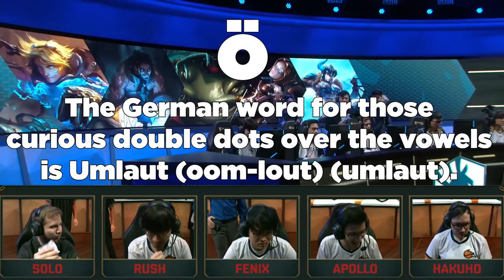ECHOES | Ep 2 | Team Liquid Steals Apollo's Mousepad?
"Team Liquid took my mousepad!" Listen in to our Foxes' comms from week 5 of the LCS -- Rush's first 0-2 weekend :(

Edited by Charlie Siers
Produced by Charlie Siers and Brett Shumway